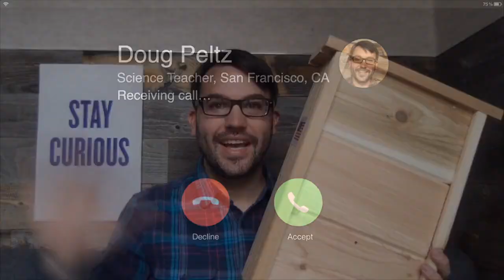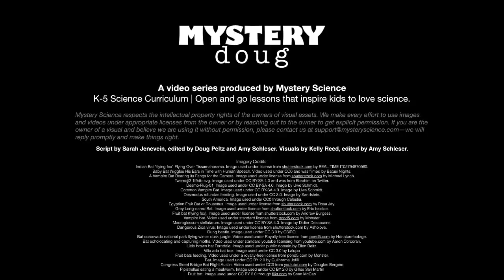Do bats really drink blood?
Are your kids wondering: "Do bats really drink blood?" This question came from Shayla, a 3rd Grader from the US.